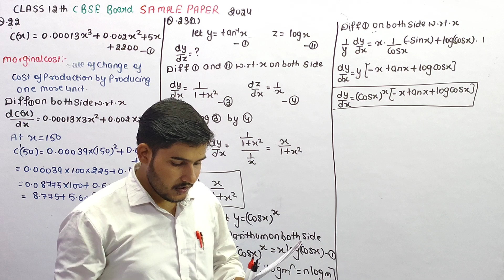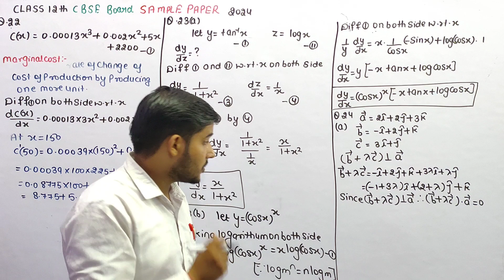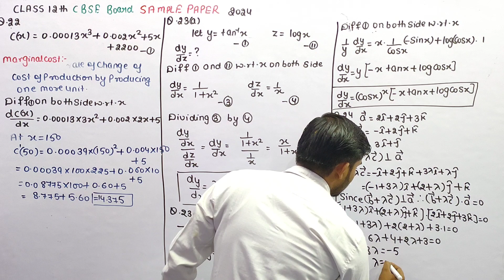If vector of a =2i+2j+3k, b=-i+2j+k and c=3i+j are such that b+λc is perpendicular to c , then fin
If vector of a =2i+2j+3k, b=-i+2j+k and c=3i+j are such that b+λc is perpendicular to c , then find the value of λ.